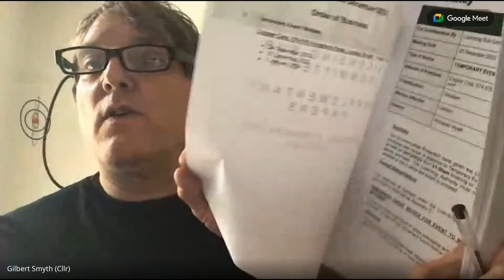Licensing Sub Committee E - 20/12/2023